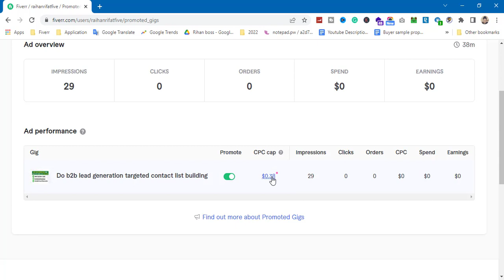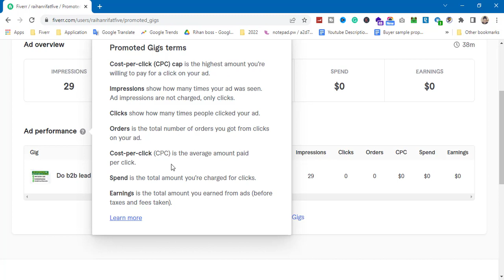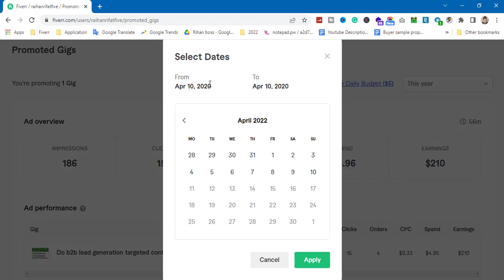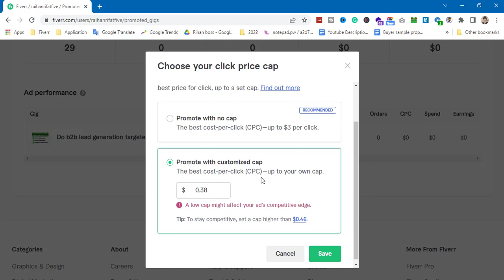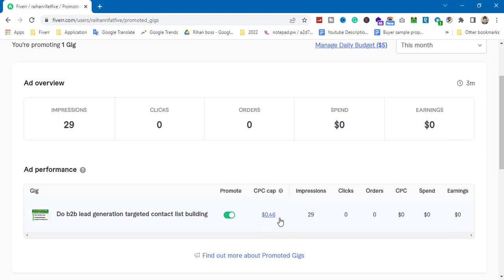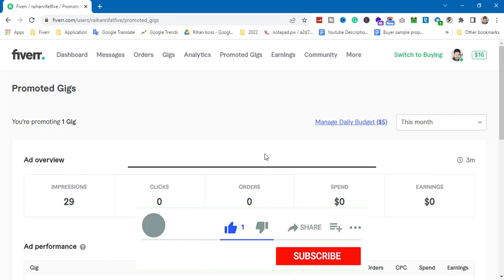৪২,000 হাজার টাকা ইনকাম Fiverr Promoted Gig থেকে | Fiverr Promoted Gig Income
৪২,000 হাজার টাকা ইনকাম Fiverr Promoted Gig থেকে | Fiverr Promoted Gig Income